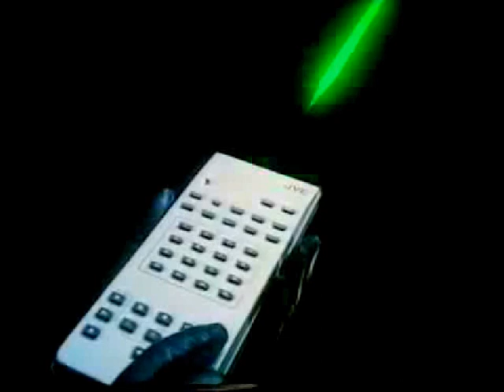enseada espacial - benitodipaula.ukadverts.wmv